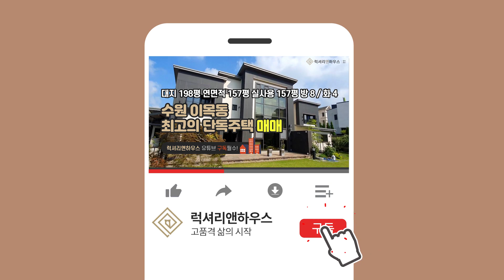[매물번호 : LX-28391] 제목 : 수원 이목동 단독주택 매매 최고의 단독주택 북수원IC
소재지 : 경기도 수원시 장안구 이목동
면적 : 대지 198평 / 연면적 157평
중개 대상물 종류 : 단독주택
총 층수 : 지하1층 ~ 지상2층
입주 가능 일 : 협의

방수 및 욕실 수 : 방 8개/ 화4개
지하) 주차장 4대, 큰방 3개
1층)거실, 주방, 방2개, 화장실2개, 썬룸1개
2층-) 거실, 방2개, 화2개, 팬트리1개
다락방1개

사용 승인 일 : 2014년 10월 6일
주차 대수 : 4대
관리비 : 없음 / 개별 사용량에 따라 상이
방향 : 거실기준 남향
거래 형태 : 매매
가격 : 23억 5천

[해당매물 상세설명]
-북수원IC 인근 접근성과 인프라를 갖춘 고급 단독주택입니다.
-타운하우스형 단지조성으로 고급 단독주택만의 보안과 프라이빗함을 느낄수 있습니다.
-감각적인 내외관과 넓직한 정원과 내부구조로 만족감이 높을 추천 매물입니다.
-지하에 헬스장 또는 멀티공간으로 쓸수있는 룸이 특징입니다.
-중정이 따로 있어 더욱 분위기 있습니다.
-성균관대역 대학가와 장안구청의 인프라 또한 차로 이동시 편리합니다.
-서울까지 교통이 좋고 공기 좋고 여유로운 전원생활을 하기에 좋은 위치에 매물

방배점 _ 서울특별시 서초구 방배동 87-73 예일빌딩 1층(서초대로27길 56)
법인명 : 럭셔리앤하우스 부동산중개(주) 방배점│ 대표 : 이철호

한남점 _ 서울특별시 용산구 한남동 828 한남아이파크 1층 118호(독서당로 46)
법인명 : 럭셔리앤하우스 부동산중개(주) 한남점│ 대표 : 유화석

청담점 _ 서울특별시 강남구 청담동 131-13 우노빌딩 1층(영동대로138길 15)
법인명 : 럭셔리앤하우스 부동산중개(주) 청담점│ 대표 : 유혜정